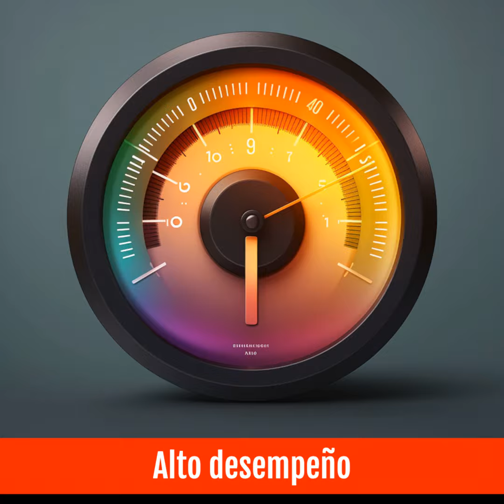1674 Alto desempeño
Es un parámetro que todos podemos usar para crecer